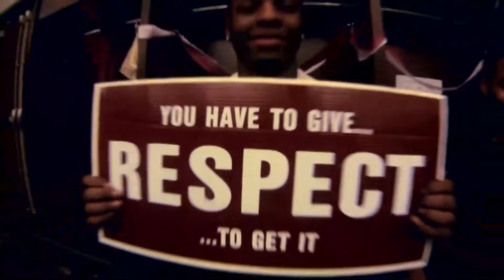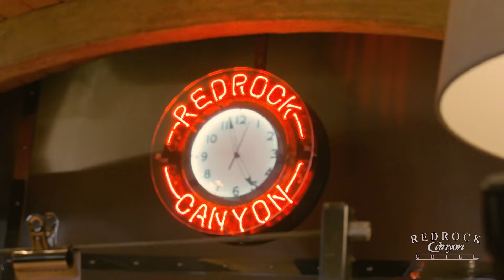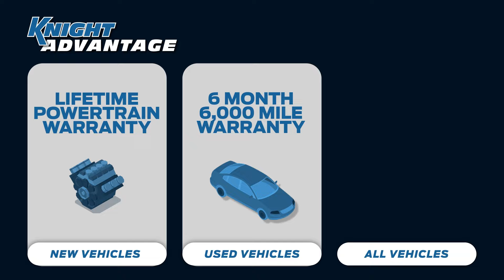JENKS FOOTBALL COACHES SHOW: EDMOND SANTA FE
Welcome to a new season of the Jenks Football Coaches Show with Trojans Head Coach Keith Riggs and host Don King. The Trojans are coming off of an impressive win over Edmond Santa Fe at home to open the regular season, besting the Wolves 48-3. King and Riggs go over the highlights from week one and then welcome on Senior Offensive Lineman Zac Cox as their guest of the week. To end the show, Riggs breaks down what he expects to see from an Owasso Rams team this week as they welcome them in for a big match-up in 6A-I.